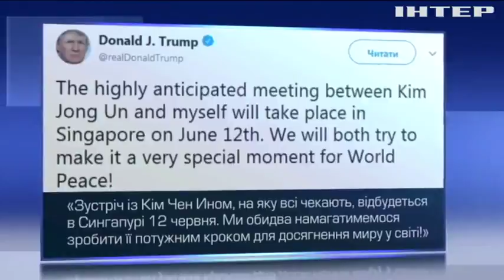США та КНДР проведуть переговори по ліквідації ядерної зброї